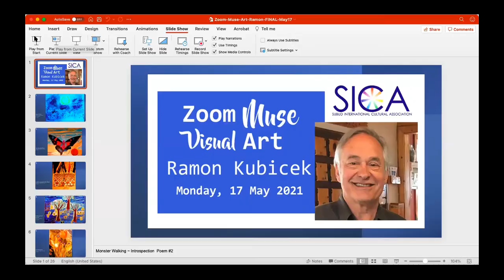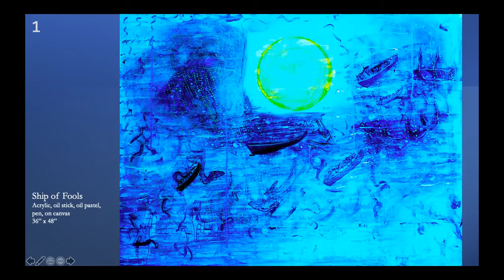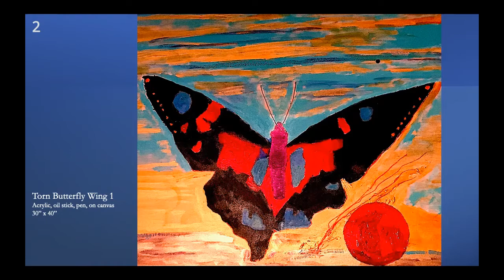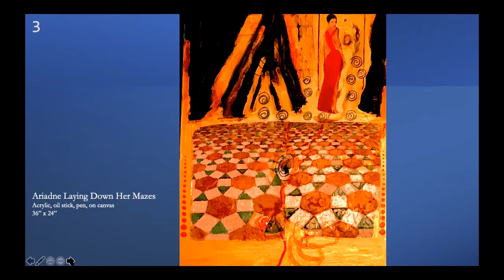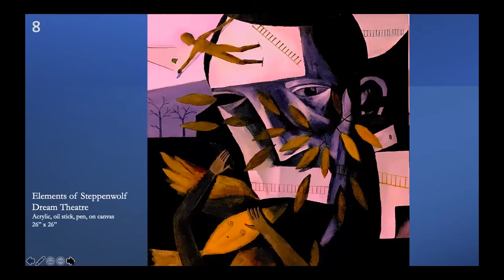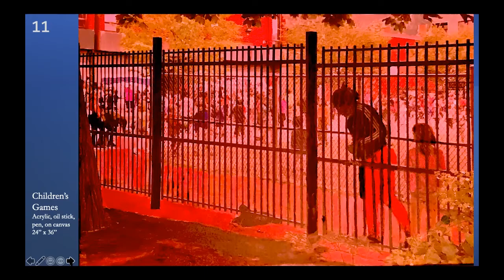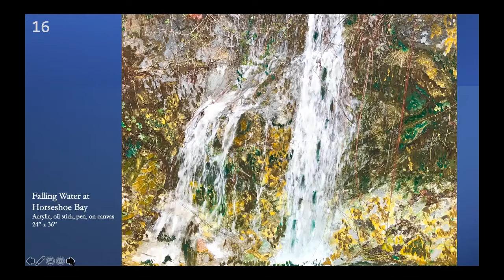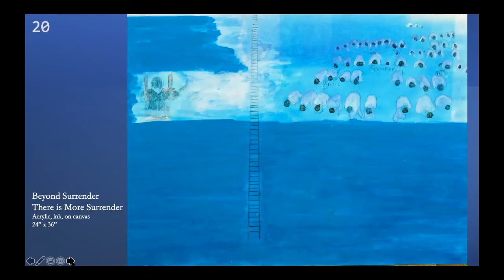ZoomMuse Visual Art - Ramon Kubicek presentation - May17, 2021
Ramon presents a selection of 24 paintings, mostly from the past decade, from his diverse portfolio, and talks extensively about his evolution as a writer and visual artist, his approach and observations about the creative process. With a Q& A session with the audience.

Ramon's bio:
Ramon Kubicek grew up in Montreal and studied art, creative writing, literature, and film at Concordia University. After a year travelling, he then lived in England for several years where he continued studies in ancient story-telling traditions, Byzantine mosaics and Sufism, and also worked in children’s theatre and gave wine tastings.

Returning to Canada, Ramon settled on the Pacific Coast in Vancouver, and worked in a variety of media, including writing and performance, and taught full-time at the post-secondary level, including Emily Carr University and Langara College. In 1994, he received a Rockefeller FlowFund award for work on art and in particular, healing art with water. He was also co-author of a book on contemporary transformative art, One Source: Sacred Journeys  (Markowitz Publishing, 1997).  He makes art full time, and now splits his time between the Sunshine Coast B.C., and Montreal, PQ.

Says Ramon, "“For me, art is a way of discovery, insight, connectivity, and healing through the creation of beauty.  A way also of releasing the creative spirit in others. When a viewer connects with a painting, a door opens within to something boundless, free, and joyful. Art-making is also about a search for the Truth, however it manifests to the individual, and that journey can lead to places of darkness. As poets like Keats and Rilke observed, beauty and truth demand courage, but they also develop courage.”